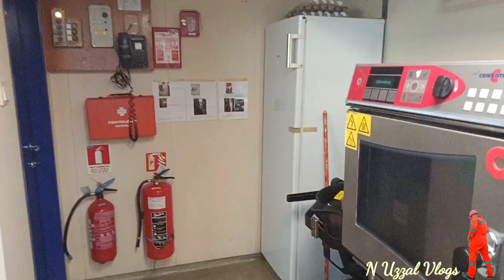বিদেশি পুরাতন জাহাজের ভিতরের দৃশ্য।। পুরাতন জাহাজের রানিং অবস্থা।ভাটিয়ারী।চট্টগ্রাম। Vlog-18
আমি আমার এই ভিডিও এর মাধ্যমে আপনাদেরকে দেখানোর চেষ্টা করেছি, বাংলাদেশ বিদেশি পুরাতন জাহাজ আসার পর কেমন থাকে তার ভিতরের ওয়ার্কশপ বা হার্ডওয়্যার ষ্টোর রুম এবং এটা একটা মেয়াদ শেস হওয়া জাহাজের ভেতরের অংশ।যা শীপ ব্রেকিং ইয়ার্ডে এসে ডিসট্রই বা ব্রেকিং করা হবে।সরাসরি জাহাজের মালামাল কিনতে হলে আপনাকে অবশ্যই শীপ ব্রেকিং ইয়ার্ড গুলোতে গিয়ে যোগাযোগ করতে হবে।ইয়ার্ড কর্তৃপহ্মের সাথে যোগাযোগ করে বা পণ্যের মূল্য নির্ধারন করে পণ্যের মান যাচাই বাচাই করে আপনাকে কিনতে হবে।
ইয়ার্ড হতে আপনার চাহিদা মত পণ্য ক্রয় করে আপনি আপনার ব্যবসা শুরু করতে পারেন।
আমি শুধু ধারনা দিলাম কিভাবে এগুলা বিক্রয় হয় বা বাংলাদেশ এটা ভাঙ্গা হয় ।
আশা করি ভিডিও গুলো আপনার উপকারে আসবে।
যাতে পরবর্তী এই চ্যানেলের সকল ভিডিও আপনি সবার আগে পান।
ধন্যবাদ।

আামদের চ্যানেলের ফেসবুক পেইজের লিংক নিচে আছে অবশ্যই ফেসবুক পেইজ লাইক দিয়ে আমার সাথে থাকবে।

পেইজে লাইক দিয়ে আমাদের সাথে থাকুন।

Note - যে কোন পণ্য ক্রয় করার পূর্বে পণ্য + পণ্যের মান যাচাই করবেন।চেষ্টা করবেন দোকানে কিংবা মার্কেটে গিয়ে পণ্য ক্রয় করার। ➡️আর্থিক লেন-দেন করতে সতর্ক থাকবেন⬅️ আর্থিক লেন-দেন অথবা পণ্য+পণ্যের মানের কোন জটিলতায় ( n uzzal vlogs) চ্যানেলের কর্তৃপক্ষ কোন ভাবেই দায়ী থাকবেন না। এই চ্যানেল শুধুমাত্র পণ্য প্রচারে সহায়তা করে থাকে,পণ্য ক্রয় বা বিক্রয়ের সাথে কোন ভাবেই জড়িত থাকে না...(ধন্যবাদ)

কমদামে জাহাজের পুরাতন মালামাল, চট্রগ্রামের ভাঠিয়ারী জাহাজ কাটার মালামাল কিনুন/ভাটিয়ারী চট্রগ্রাম, চট্রগ্রামে জাহাজের মালামাল কমদামে কিনুন, ভাটিয়ারী জাহাজ কাটার মালামালের দাম জানুন, jahajer malamal